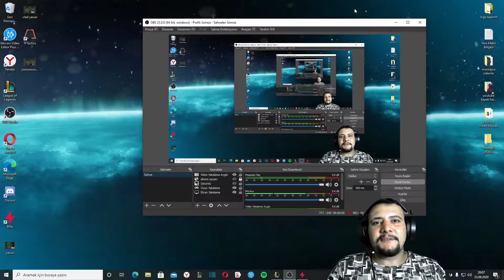32/2/0 Yasuo oynamak :)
Merhabalar arkadaşlar.
Discort sunucumuza katılın !